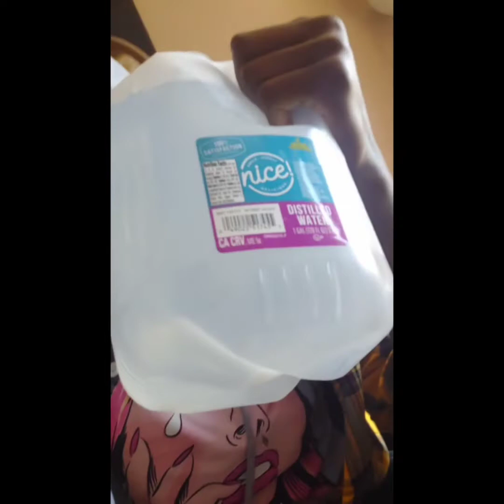Fascinating facts they never taught us about WATER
Here I dive in depth on the differences in water and the fascinating secrets of water